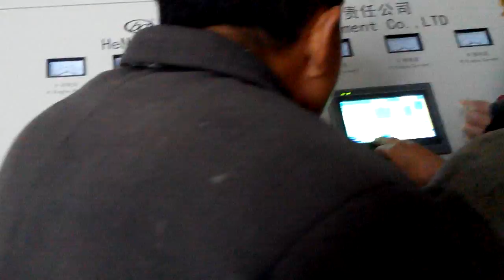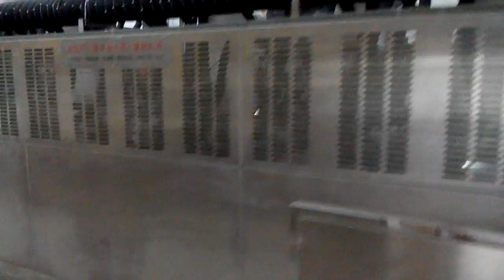starch microwave drying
This starch  microwave heating and drying machine used for 6 years already.
The microwave drying machine with 'Volumic heating 'feature which can heat the starch blocks and powders uniformly, the machine can be used as modified starch reaction speeding up machine or startch fast drying machine well.
If you want to know more about our microwave dryer, please contact our sales engineer: